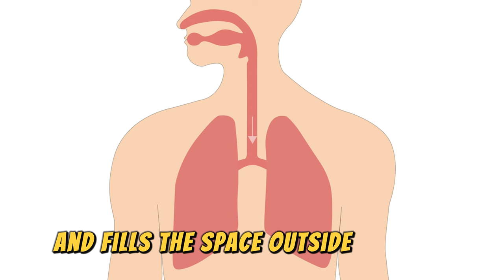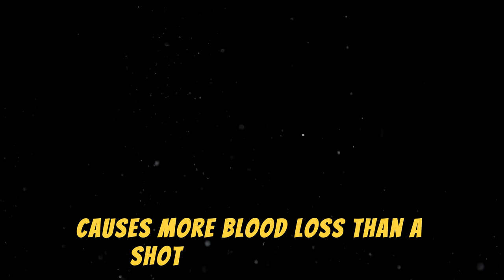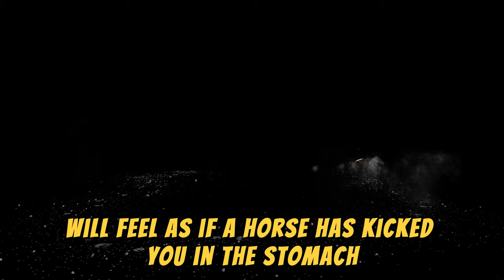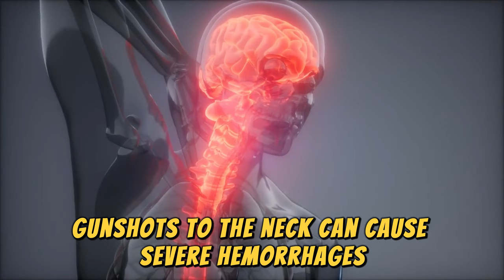20 INCREDIBLE Facts About Getting Shot! KEEP WATCHING!!